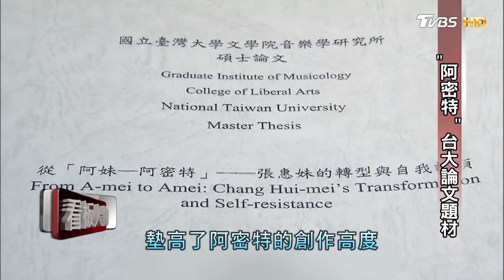數度哽咽！你從沒看過的張惠妹Amei 化身「偷故事的人」看板人物 20171217 (完整版)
你從沒看過的張惠妹
女王的幕後當「偷故事的人」
可以一個月不出門 自認宅女的她
反差大--舞台上爆發力十足的阿妹
私下 其實不多話….
天后張惠妹在節目流淚坦言
為了不讓歌迷失望
「曾扛下這些痛苦」.

《TVBS 56台》